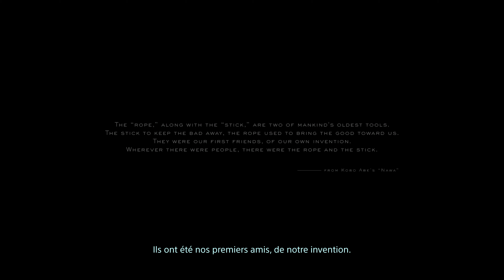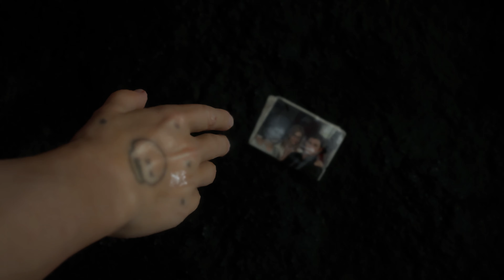Death Stranding - Let's Play PC [ Sam ] 4K Ep1